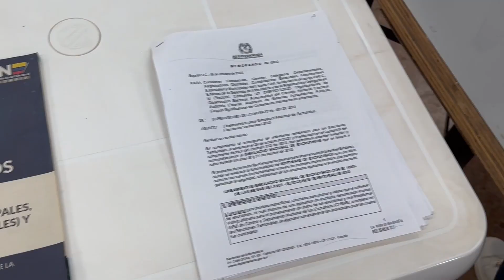Simulacro Nacional de Escrutinio en el departamento de Guaviare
En Guaviare, se desarrolló con total normalidad el Simulacro Nacional de Escrutinio para las EleccionesTerritoriales2023 del próximo 29 de octubre.

En esta jornada se verifica el funcionamiento y efectividad del software de escrutinios y cuenta con la participación de las Comisiones Escrutadoras, es decir, por los jueces de la república, designados por los Tribunales del Distrito, quienes garantizan la transparencia del proceso.

En San José del Guaviare📍, son 3 Comisiones Escrutadoras Zonales, 1 Comisión Municipal y 1 Comisión Departamental para escrutar 44 puestos de votación y 224 mesas en el departamento.

Somos GarantesDeLaDemocracia 🇨🇴